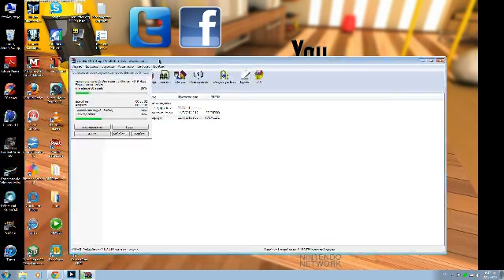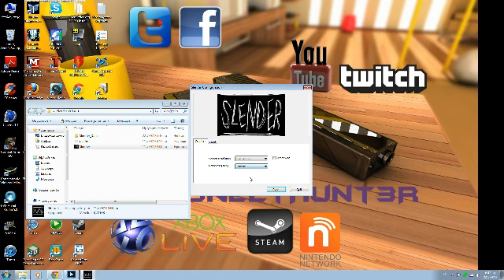F You Slenderman! [ SLENDER Livestream ] 22/7/2012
Another Sunday and we are going live on TwitchTV playing different games as usual.So today i wanted(damn me) to try Slender.Now i've seen several videos with reactions to this game and at first i thought they were fake...BUT i was wrong! I admit being scared playing this game and it is indeed a great horror game.Use a good headset or speakers when playing it and/or low lighting and the sense of fear will soon be amplified.Amazing sound,great concept,overall an awesome game.